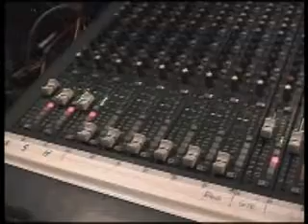t.A.T.u. - Not Gonna Get Us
t.A.T.u.

Rehearsal Los Angeles CA.